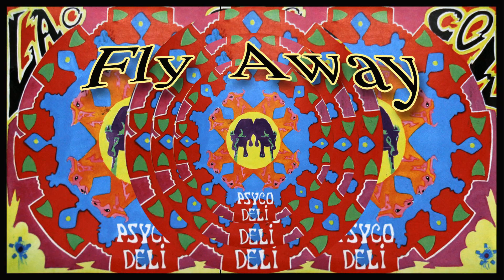08.Fly Away / LAO COW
MICHAEL BRITTEN [MIC] / V0CALS 12 STRING AND GUITAR
ADISAK  POUNG-OK [BIRD] / LEAD GUITAR
GERHARD  WEISSENBOECK / BASS
AOK CHAITEP / DRUMS AND BACKING VOCAL

DRUM TRACKS AND VOCALS RECORDED AT DBS STUDIOS BANGKOK
BAND RECORDED MIXED AND MASTERED BY KOISHI SHIMIZU
ALL MUSIC AND LYRICS REMAIN PROPERTY OF LAO COW
COVER CONCEPT AND ART BY MIC BRITTEN